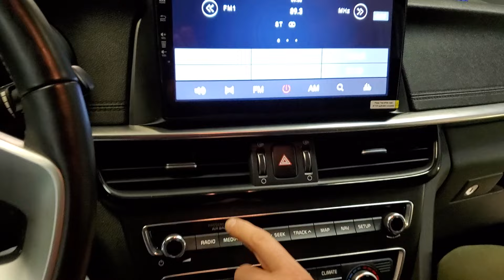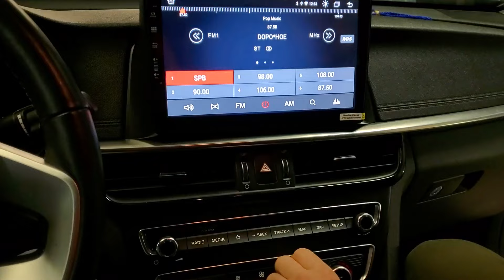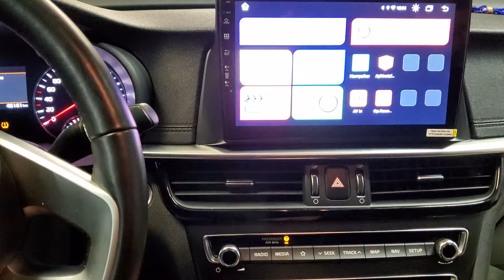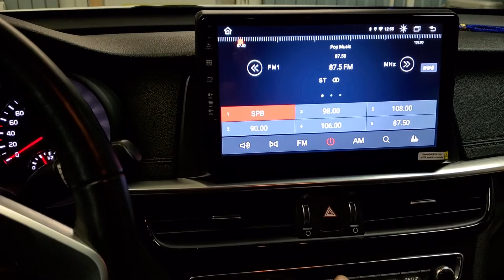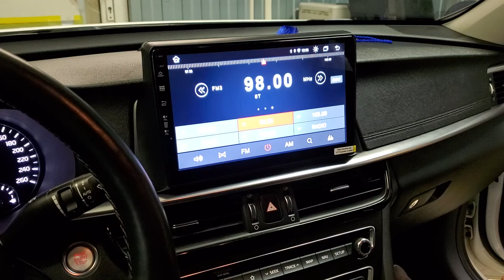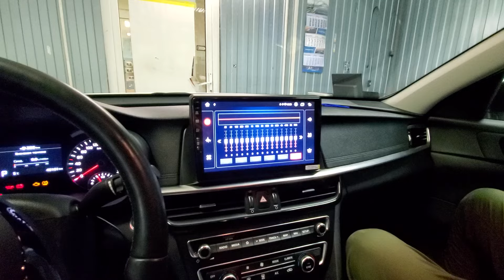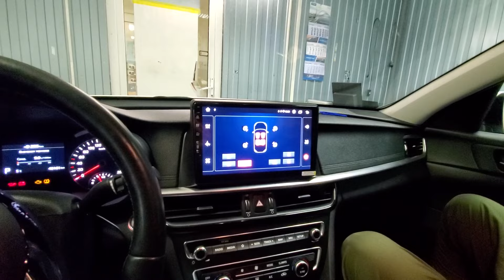Автомагнитола для Kia Optima, Головное устройство Redpower 61097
Основной момент в видео это выбор МЦУ, для того чтобы панель заработала как штатное головное устройство.